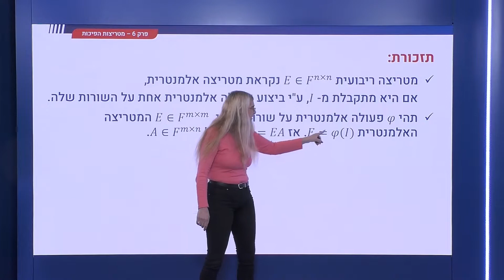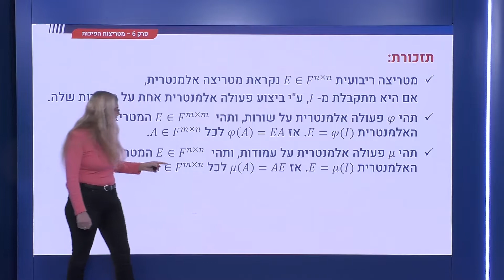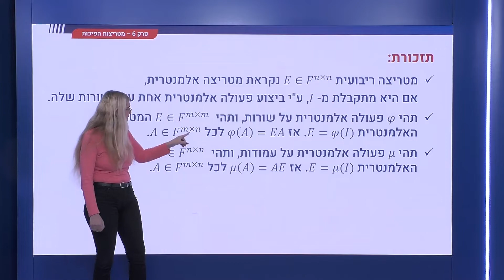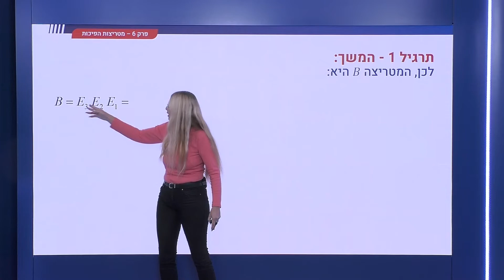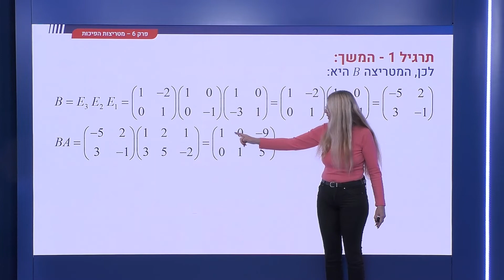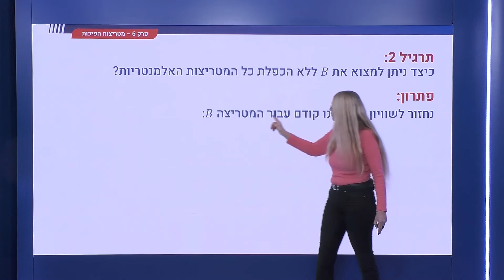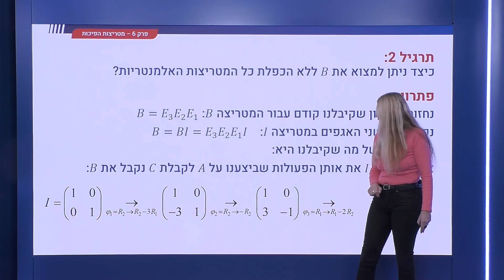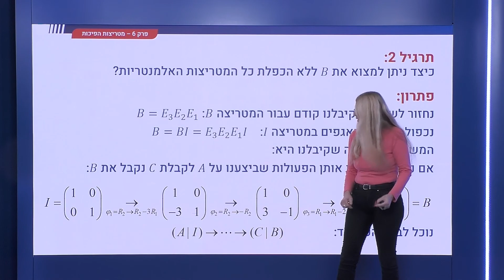221 - מטריצות אלמנטריות - תרגילים עם מטריצות אלמנטריות